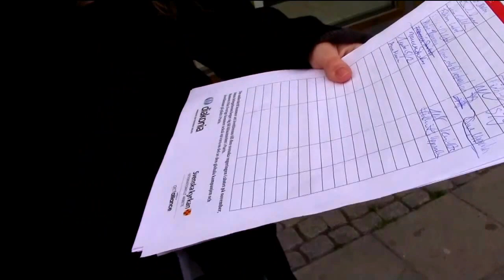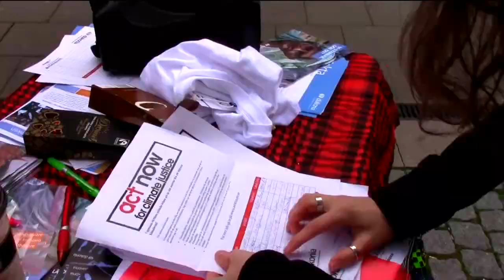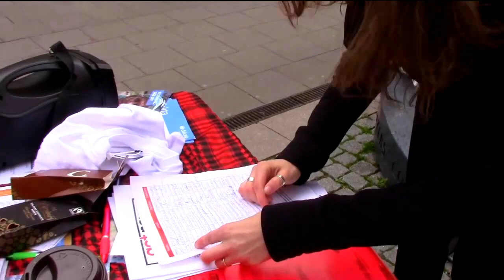Aktion för Klimaträttvisa i Uppsala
Rika länder orsakade klimatförändringarna - fattiga länder slås sönder av dem. Därför arrangerade Diakonias aktivistgrupp en aktion för kampanjen Act for Climate Justice, där vi kräver att rika länder ska ta ansvar för klimatförändringarna, ställa om till hållbara samhällen och öka klimatbiståndet till utvecklingsländer!